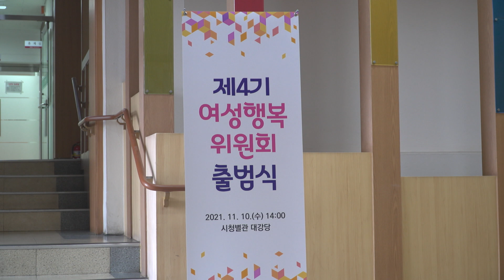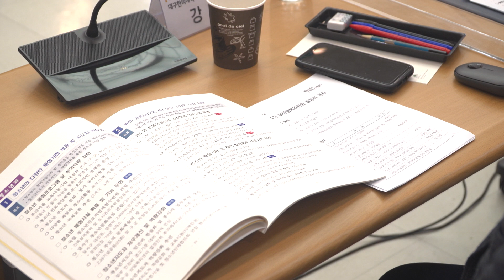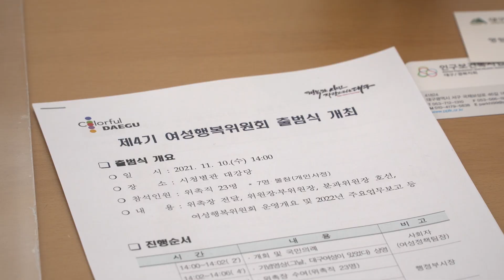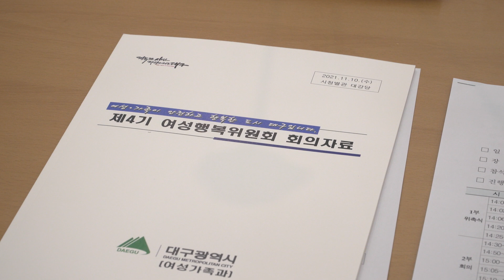[대구시(시장 권영진)]211110 제4기 여성행복위원회 출범식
제4기 여성행복위원회 출범식